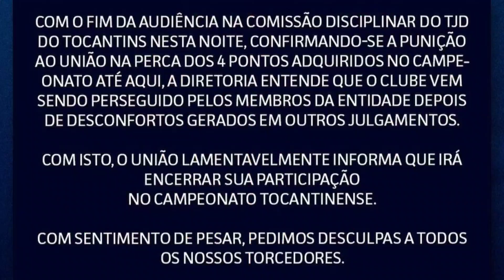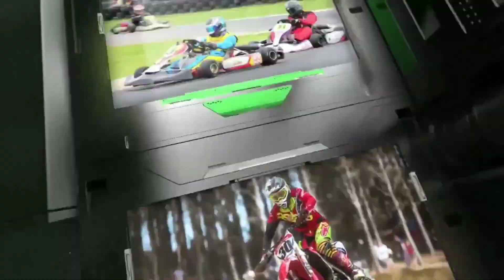VEJA O RESUMO DA SEMANA NO FUTEBOL TOCANTINENSE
Confira um resumo da semana, com as informações dos clubes que disputam o Campeonato Tocantinense 2023, com Ademar Costa..